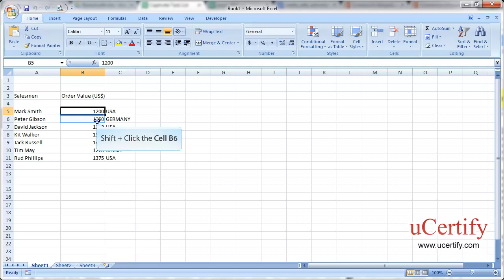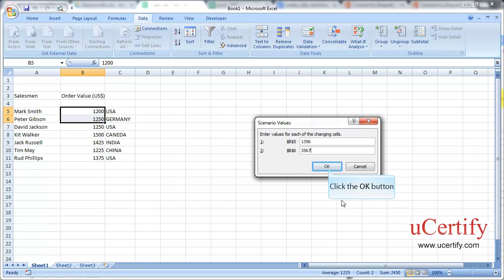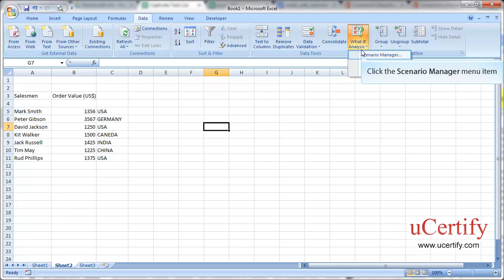Use Of Scenario Manager Dialog Box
In this demo, we will learn how to use the scenario manager dialog box to create a scenario, switch among scenarios, edit values for the changing cells, merge scenarios, and  create a scenario summary report in Excel 2007.